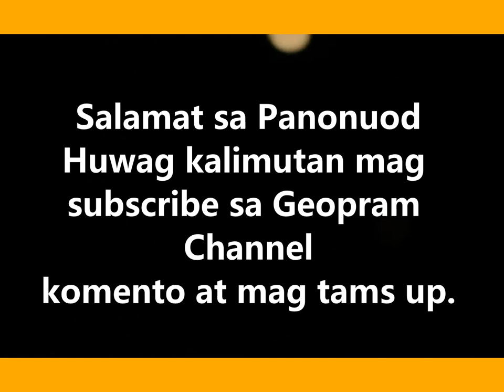Cabongaoan Beach @ Sunset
Cabongaoan Beach is located in the western part of Pangasinan about 25 kilometers from the town proper of Burgos and is a kilometer long stretch of golden-white sand beach.